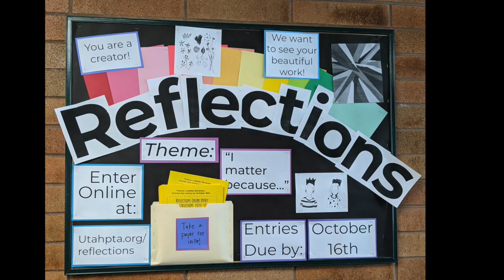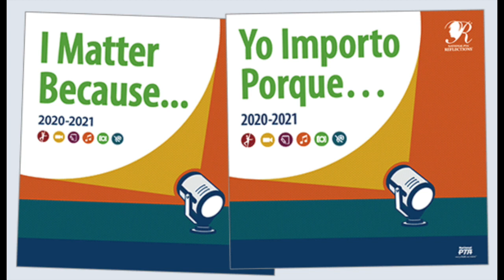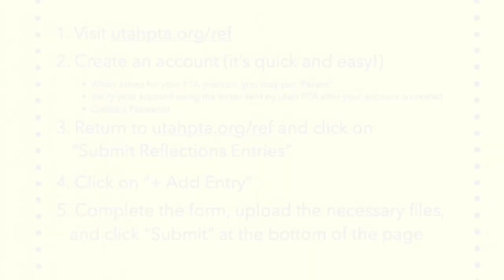Reflections Arts Promotion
Enter your art in the Reflections Art Competition!